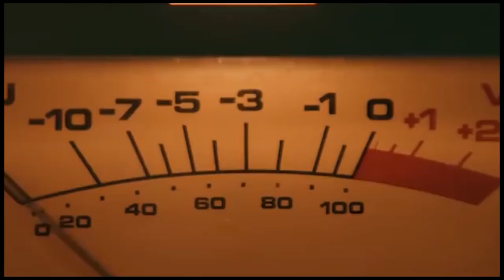Interview with Film Composer/Editor John Ottman (Audio Only) (2018)